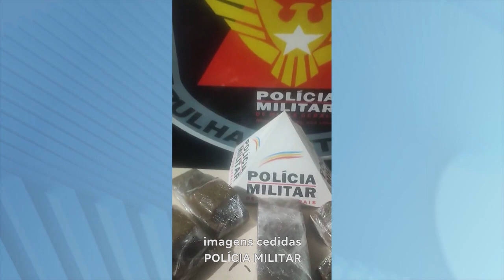Nordeste Mineiro: 7 Quilos de Maconha Apreendidos com Homem em Ônibus de Turismo em T. Otoni.